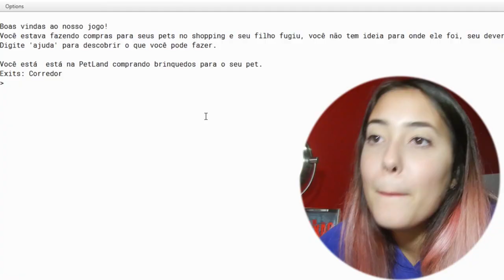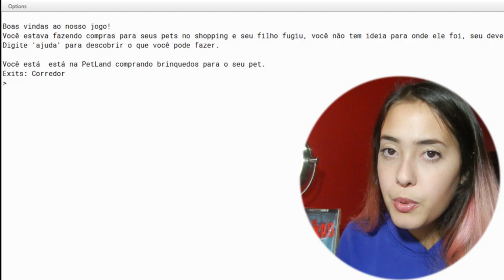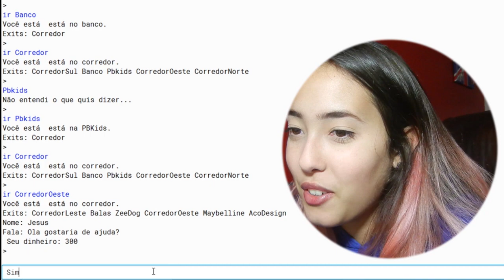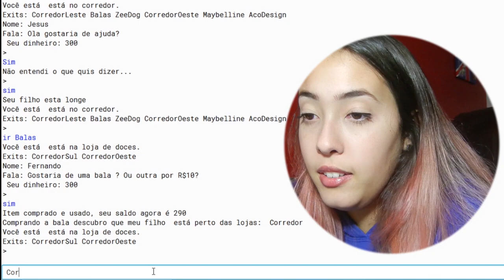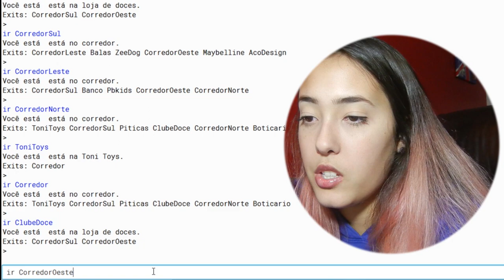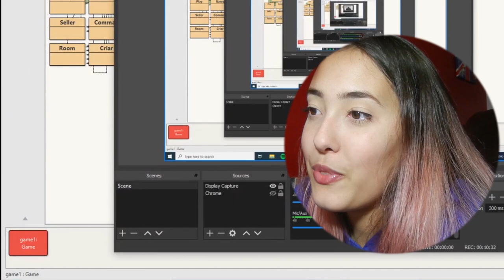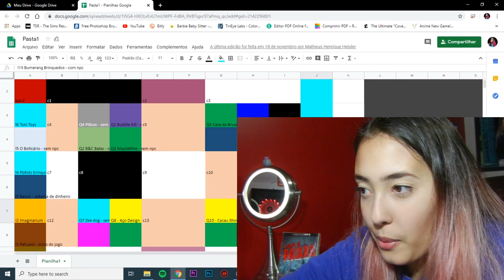MEU FILHO FUGIU NO SHOPPING! Universo Jogos Digitais